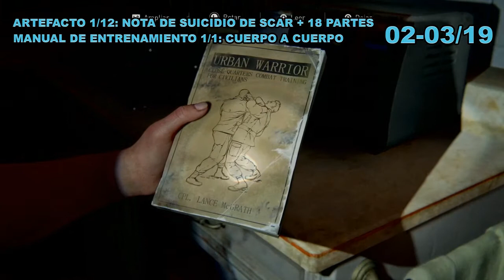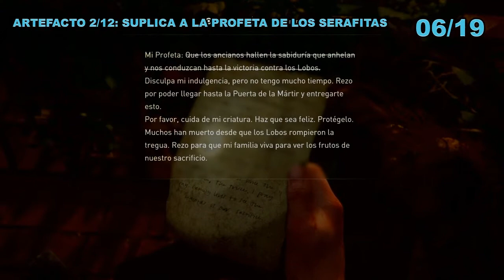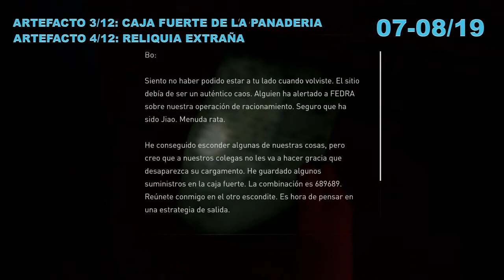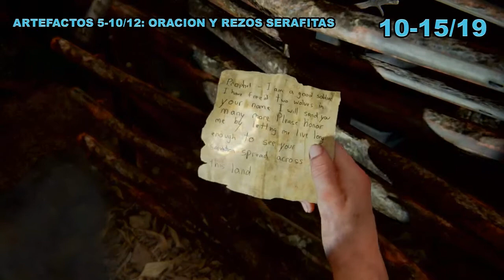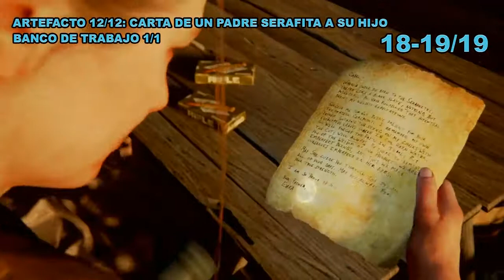Guía de Coleccionables – Capítulo 28 y 29 (Territorio Hostil) – Seattle, Día 1)– The Last of Us II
00:00 Artefacto bonus (no cuenta) + 12 suplementos + 6 partes
01:32 Artefacto 1/12: Nota de suicidio de Scar + 18 partes + Manual de entrenamiento 1/1: Cuerpo a cuerpo
02:40 Moneda 1/1: Dakota del Norte
03:14 23 suplementos + 3 partes + 20 suplementos
04:01 12 suplementos + 7 partes
05:00 Caja Fuerte 1/1: (68-96-89) + 31 suplementos
06:05 20 suplementos + 16 partes
06:50 Artefacto 2/12: Suplica a la profeta de los Serafitas
07:42 Artefacto 3/12: Caja fuerte de la panaderia de Jasmine + Artefacto 4/12: Reliquia extraña
08: 22 Arma 1/1: Escopeta de dos cañones + 7 partes
08:52 Artefactos 5-10/12:
10:28 Artefacto 11/12: Carta de soldado lobo al conocer a la profeta + 3 partes
10:58 Mejora 1/1: Funda de arma corta + 1 parte
11:17 4 Partes
11:48 Artefacto 12/12: Carta de un padre serafita a su hijo + Banco de trabajo 1/1
12:29 Capitulo 29: Visita invernal (Sin coleccionables)

Last of us Parte II tiene 8 tipos de coleccionables (Artefactos, Entradas de Diario, Cartas Coleccionables, Monedas, Mesas de Trabajo, Cajas Fuertes, Manuales y Armas) sumando un total de 286 entre todos.

Distribuido por el mapeado encontraremos también partes y suplementos para mejorar las armas y el personaje, por desgracia necesitaremos una nueva partida plus para alcanzar el tope de mejoras, por lo que conviene no dejarlas pasar.

OJO IMPORTANTE!!! Dato a tener en cuenta antes de empezar Nueva partida. Hay que mantener el autoguardado del ultimo capitulo para poder coger los coleccionables que nos falten mediante la selección de capítulos. Una vez en el capítulo los coleccionables se guardan al momento, por lo que podemos salir una vez conseguido.

Siguiendo esta Videoguía conseguirás todos estos Trofeos:
Especialista en supervivencia: Aprende todas las mejoras del jugador.
As de las armas: Mejora totalmente todas las armas.
Archivista: Encuentra todos los artefactos y las entradas de diario.
Baraja maestra: Encuentra todas las cartas coleccionables
Numismática: Encuentra todas las monedas.
Todo preparado: Encuentra todas las mesas de trabajo.
A tope: Mejora un arma al máximo.
Especialista: Aprende todas las mejoras de jugador de una rama.
La caja de papel: Abre todas las cajas fuertes.
De ruta por Seattle: Visita todas las ubicaciones del centro de Seattle.
Manualmente: Encuentra todos los manuales de entrenamiento.
Entrenamiento de supervivencia: Aprende 25 mejoras de jugador.
Gran calibre:  Encuentra todas las armas.
En el campo: Encuentra 12 mesas de trabajo.
Bricomaníaca: Fabrica todos los objetos.
Manitas: Mejora un arma.
Aprendiz: Aprende una mejora de jugador.
Baraja de principiante: Encuentra 5 cartas coleccionables.
En perfecto estado: Encuentra 5 monedas.